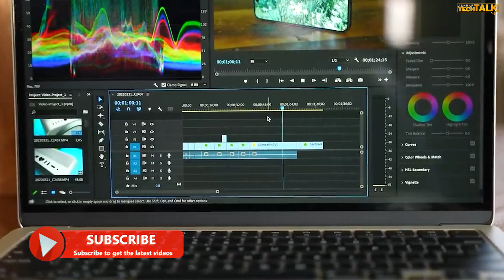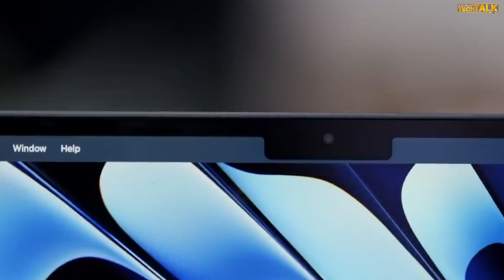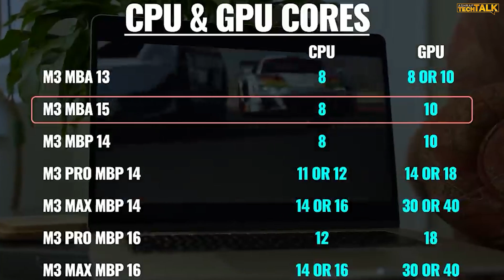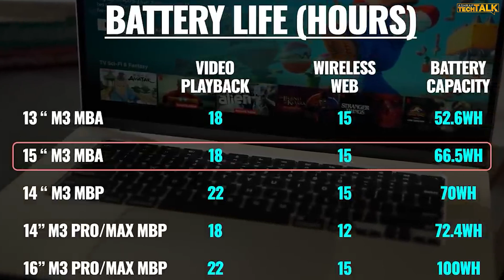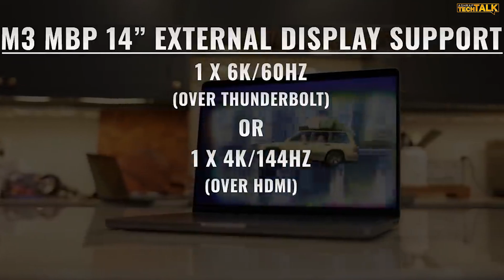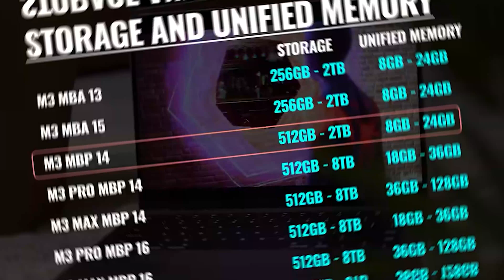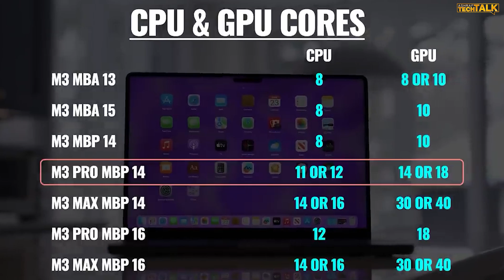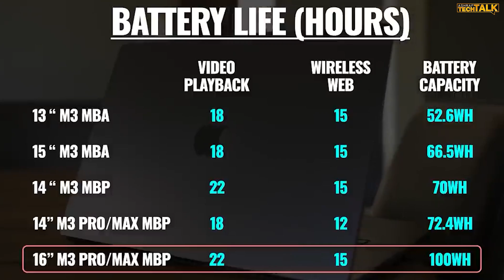ماك بوك برو 2023 m3 | ماك بوك m3 max | ماك بوك اير و أيهم يستحق الشراء !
هذا الفيديو هو دليل شراء ماك بوك برو 2023 M3 و ماك بوك m3 max و ماك بوك اير و سيسهل عليك إتخاذ قرار شراء جهاز ماك بوك المناسب لك فلا تفوت المشاهده.